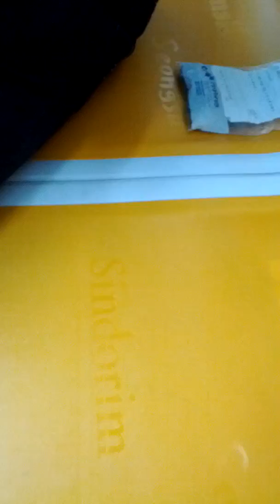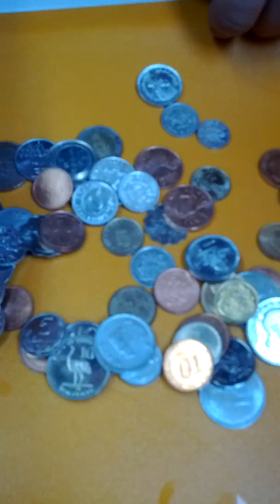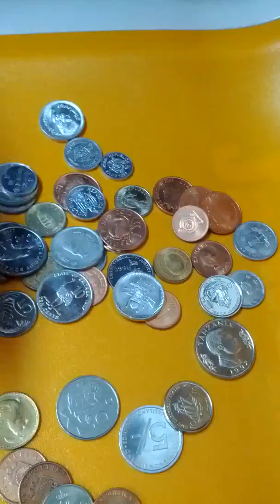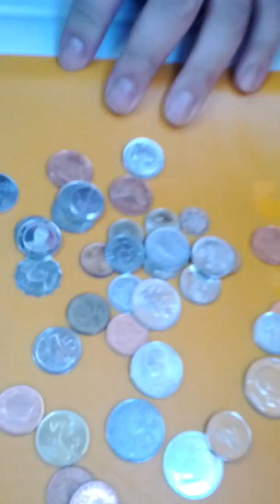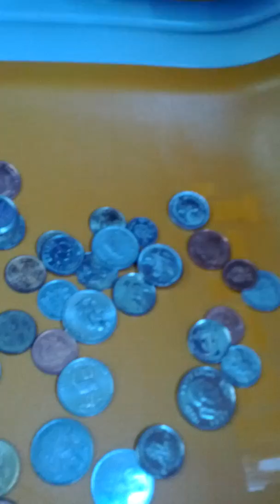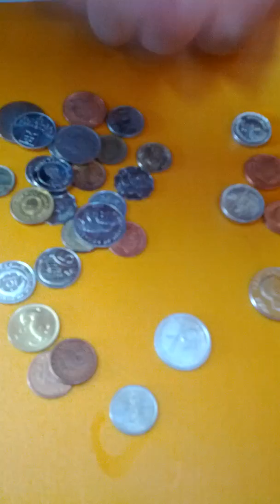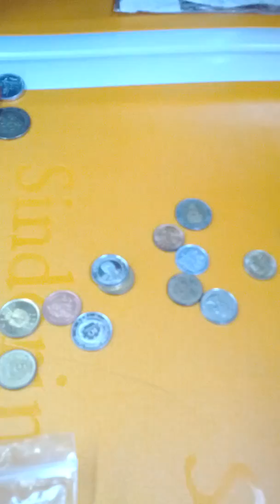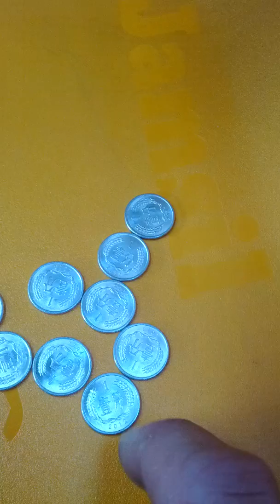Coin Games in the Subway Trip-19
Sun 24th Feb 2019(AH 1440 Jumada Al-Akhita).
Ahn Se Jin, my best friend, come here again.
We exchange coins games again in this time.
And this is a part of Seoul Metro No 2 Line from Jam Sil Naru(215) to Kon Kuk University(212).